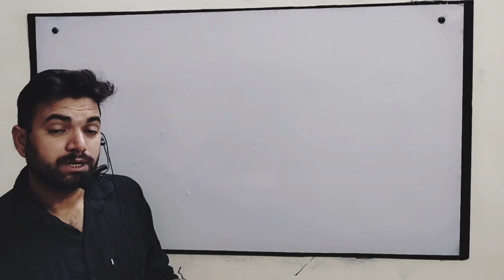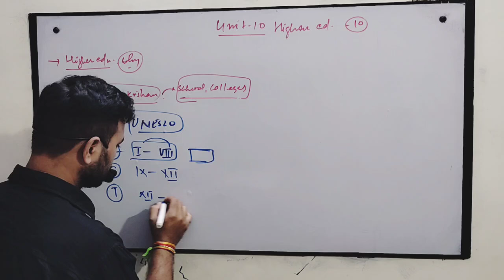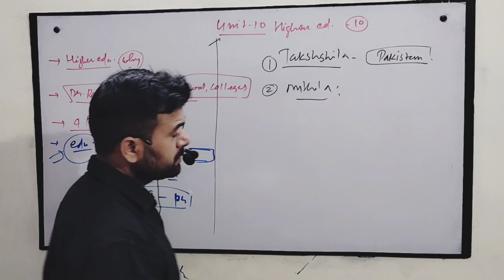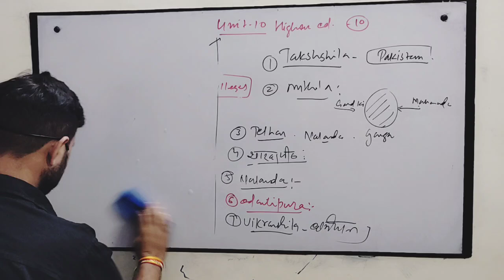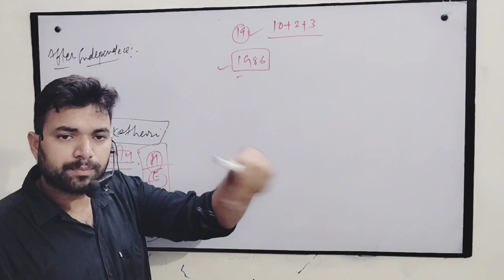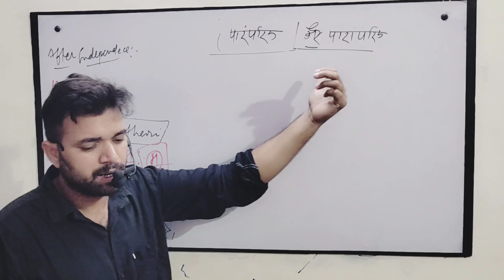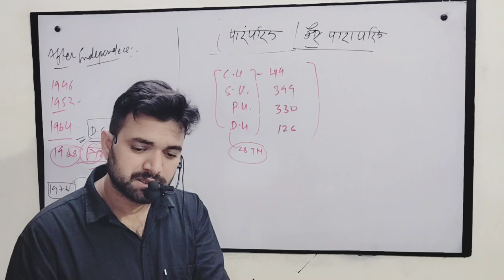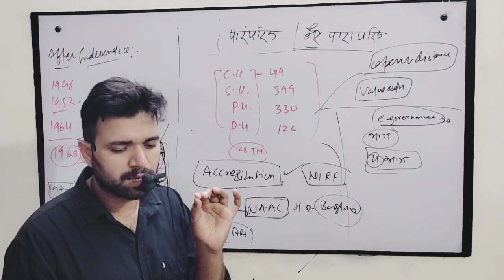UGC NET PAPER 1 HIGHER EDUCATION उच्च शिक्षण।कंप्लीट रिविजन self study classes By Vipin shukla